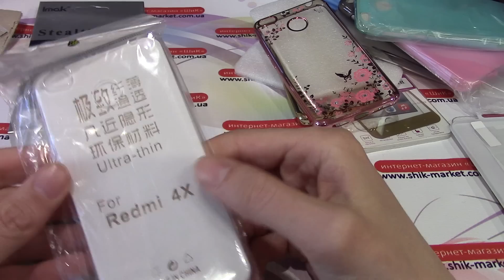Xiaomi Redmi 4x (5 дюймов) - Чехлы и стекла. Часть 1